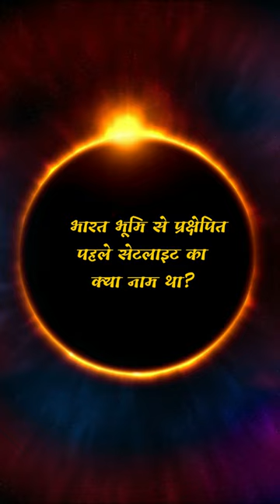Rohini shorts shortvideo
Welcome to ISROKartaKyaHai. In this series we will explore the world of space and rocketry through its science, vocabulary and history. If you are interested or curious in rocket technology, then this is the channel for you. Thank you.

"इसरोकरताक्याहै"  पे आपका स्वागत है | इस श्रंखला में हम देखेंगे अंतिरिक्ष और रॉकेट की दुनिया से जुड़ी विज्ञान, परिभाषाऔर इतिहास |अगर आपको रॉकेट टेक्नोलॉजी में दिलचस्पी या जिज्ञासा हो, तो यह चैनल आपके लिए ही बना है |

Also do leave your feedback and thoughts in the comments section.